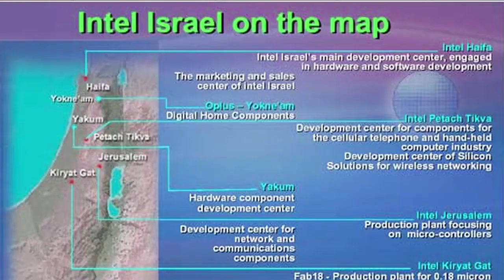Interview with Technion alumnus David "Dadi" Perlmutter, Executive Vice President at Intel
A one-of-a-kind entrepreneur and multi-patent holder, David Perlmutter, Executive Vice President Intel Architecture Group, has been responsible for countless innovations in everything from mobile devices to processor technology. David is one of many Technion graduates committed to expanding the reach and capabilities of humankind. In this video he discusses the importance of  the Technion to his own personal success and to the high-tech industry in general,